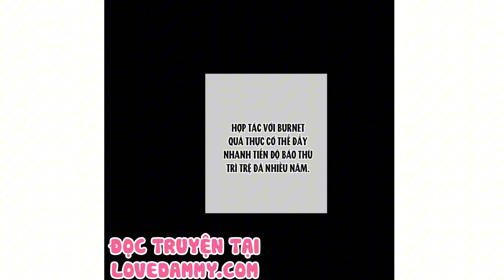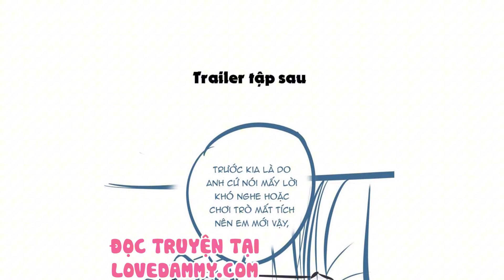Chap 9 || Đêm Tình Yêu Và Sát Ý | Truyện Tranh Đam Mỹ | Love Đam Mỹ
Việt hóa bởi Love Đam Mỹ
Thể loại : Truyện Tranh Đam mỹ - Manhua